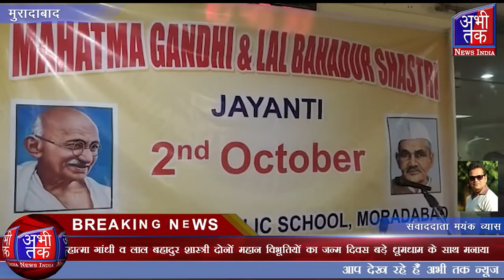क्विज प्रतियोगिता में सभी छात्र-छात्राओं में दर्शकों ने बहुत बढ़ चढ़कर हिस्सा लिया | Abhi Tak News